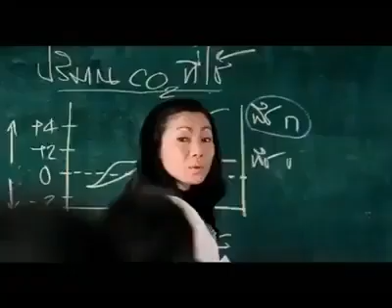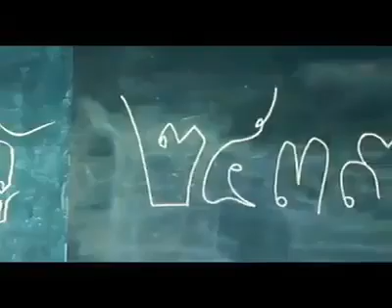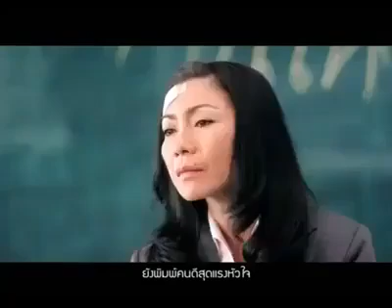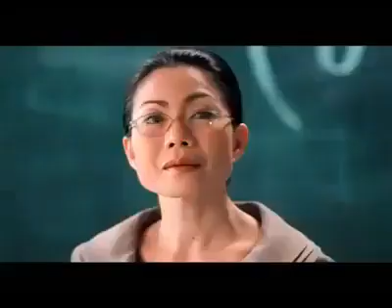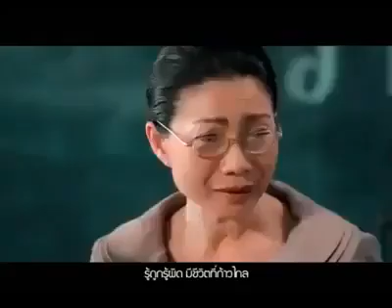Film Pendek Thailand yang sangat Inspiratif Pengorbanan Seorang Guru